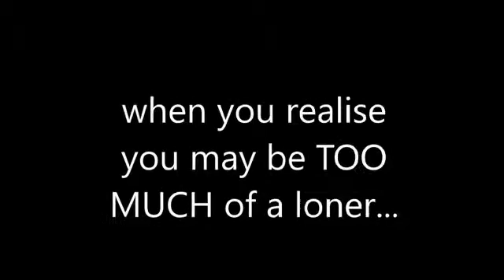Why the Justice League Trailer is Life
That moment when you're looking at the trailer again and realise... Things.